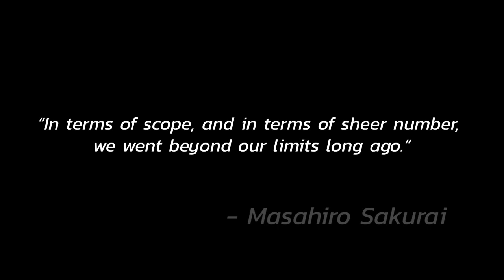Pixel Sport Media Announcement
Pixel Sport Media believes in the community, professionalism, and growth. We look to bring fresh and exciting video content to the Texas region. We aim to help grow exposure for the community, players, venues, and announcers.